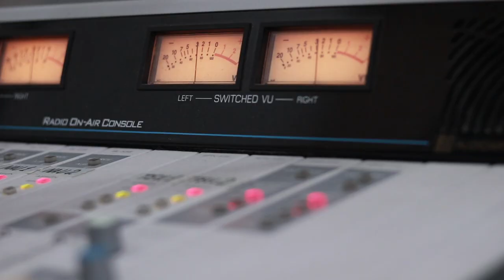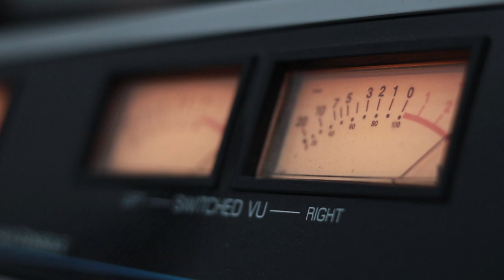ჯუმბერ ამანათაშვილი. გადაცემა "რადიო დუეტი". 19.07.2019. ვიდეო კოლაჟი / Jumber Amanatashvili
2019 წ.  19 ივლისი
გადაცემა "რადიო დუეტი". სტუმრად ჯუმბერ ამანათაშვილი. ვიდეო კოლაჟი